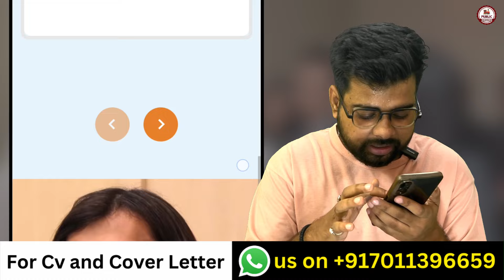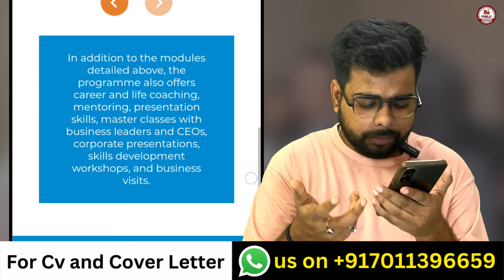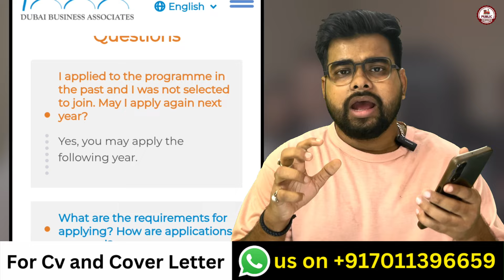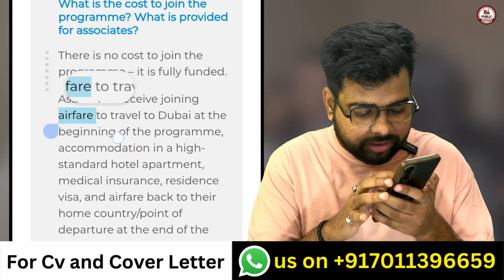How to get a JOB in DUBAI with no Experience 🤔|| Best opportunity to apply ✅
DUBAI मैं JOB कैसे मिले INDIANS KO ? || बिना Experience ke JOB कैसे मिले DUBAI मैं ?

📍New Update ! In this video yo will get the best trick to get JOB IN DUBAI easily. For getting this jobs in just few minutes Then Watch the Video till end 😊

Main Moto of This Video :-

Welcome To Public Engine And I Want Help All People Who Seeking Jobs In Dubai & All Information About Dubai Companies, Schools, Hotels, Restaurant, Supermarkets, & All Aspects Which Helps You To Find The Real Job For Which You Are Capable, I Posted Daily Many Vacancies Which Are Directly From Companies Websites & From News Papers All Jobs Are Total Free Of Cost